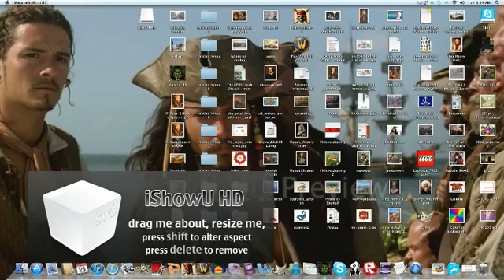Lets Play Warcraft 3: Reign of Chaos (Part One)-Epic Intro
This is part one of my very first LP for my favorite RTS game. Warcraft 3! I know this video is probably not very great, but I had fun making it. The world of Warcraft is a high fantasy universe, resembling that of LOTR. This first mission is the prologue, where you control the orc race.